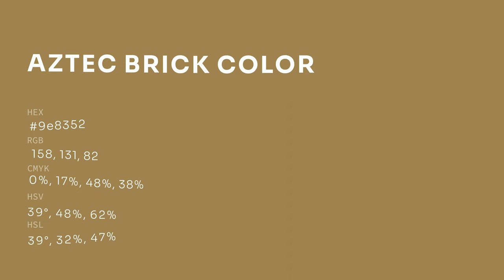Aztec Brick color 9e8352 hex color - Brown color - Cool color 9e8352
What color is Aztec Brick ? 9e8352 hex color - Brown color - Cool color 9e8352

Hex 9e8352 Color Code is also known as Aztec Brick color.